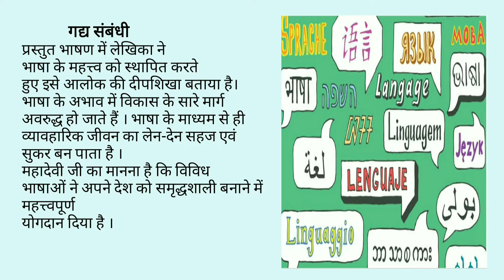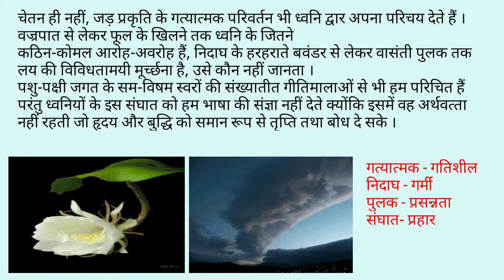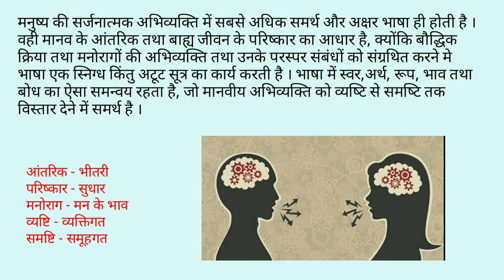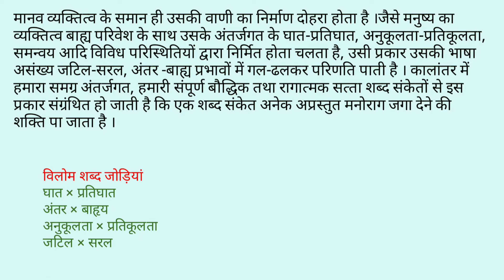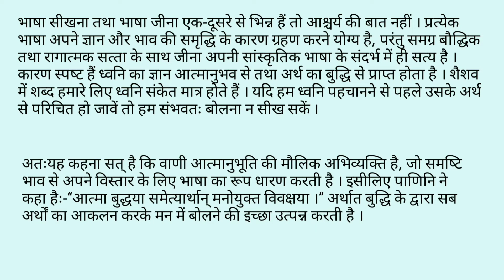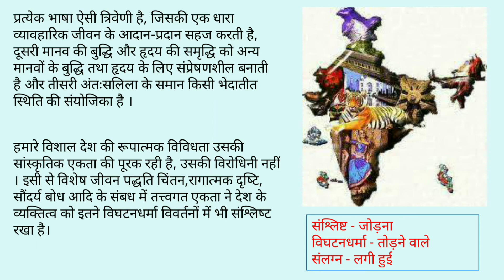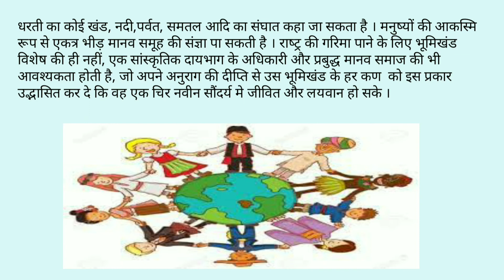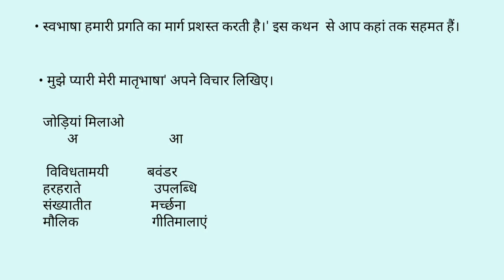Std -10th , भाषा का प्रश्न